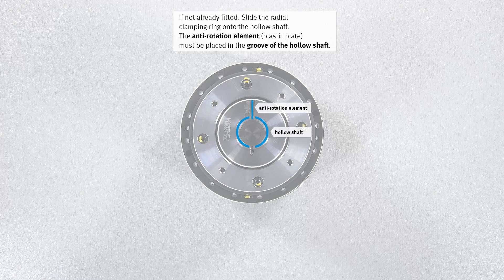Festo EMMT-AS: Mounting gearbox Nabtesco Neco®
The Festo tutorial is about mounting the gearbox Nabtesco Neco® at the Festo servo motor EMMT-AS.

*Chapters:*
00:00 parts list: products and tools
00:13 mounting the gearbox Nabtesco Neco®

*Manuals:*
*Quick Start Guide Nabtesco Neco®:*

*Products shown in the video:*
- 5255448 servo motor, EMMT-AS-80-L-HS-RMB, series 07-2022
- gearbox, Nabtesco Neco®-42, A/N: G1042NB24164G100-0
- bushing

*Festo Service:*
The channel for everything to do with service and support. Quickly and easily commission, configure, operate and repair Festo products. The tutorials from Festo Service will help you!

*Safety instructions:*
All guidelines, regulations and specifications applicable in the country in which you are located must be complied with before, during and after carrying out this work. Only qualified specialized personnel who have undergone training and instruction are permitted to install, repair and commission the equipment; such work must be carried out in accordance with the operating instructions for the products concerned. All equipment must always be switched off before commencing maintenance and repair work. All power supplies must be permanently disconnected. Some protective devices are taken out of operation during maintenance and repair work. They must be properly reinstalled and put back into operation immediately after the work has finished, and their correct functioning must be checked. Prior to starting work you must read and understand the safety instructions and the instructions for handling the product in full. You must also ensure compliance with these instructions at all times whilst carrying out your work. No liability whatsoever shall be accepted for damage caused by noncompliance. Although every care has been taken when drafting these instructions, Festo SE & Co. KG does not accept any liability for any errors they may contain or the consequences of such errors. Likewise, no liability is accepted for direct or consequential damage resulting from incorrect use of the products and tools. Compliance with the applicable regulations governing occupational safety, safety engineering and interference suppression, as well as the stipulations contained in these operating instructions, is a mandatory requirement when working with the products. Should you have any questions or concerns, please contact Festo SE & Co. KG directly. Do not start work until these questions or concerns have been clarified.